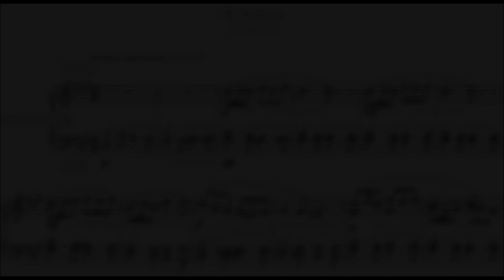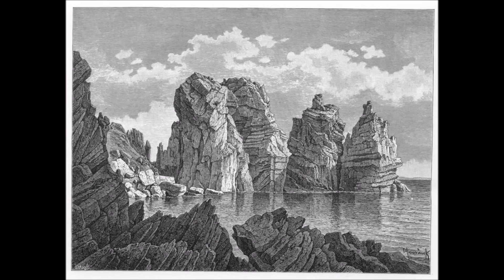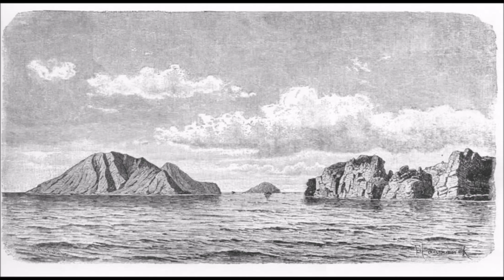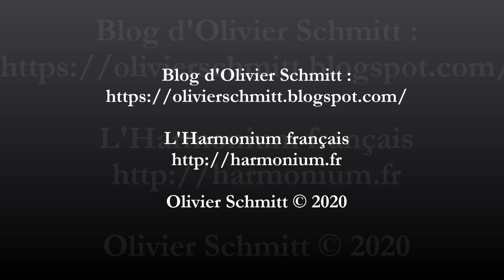Olivier Schmitt, 12 Bibelots pour harmonium, n° 7 : Sicilienne.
Les 12 BIBELOTS sont écrits pour l'harmonium classique de 4 jeux 1/2. Je me suis fixé pour objectif de ne pas dépasser deux pages en vis-à-vis par morceau, en suivant la progression chromatique du clavier et en alternant les caractères.

La Sicilienne (n° 7) est d'un caractère nostalgique. De forme ABA', elle expose son premier thème sur le Hautbois, tandis que la partie centrale emploie la voix céleste.

Je joue sur mon Orgue-Mustel n° 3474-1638 (mars 1929).